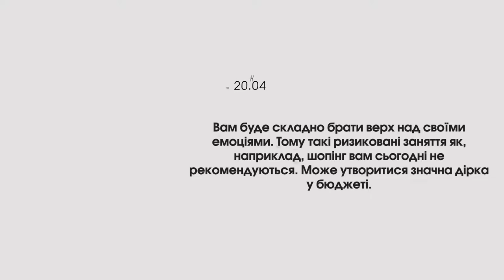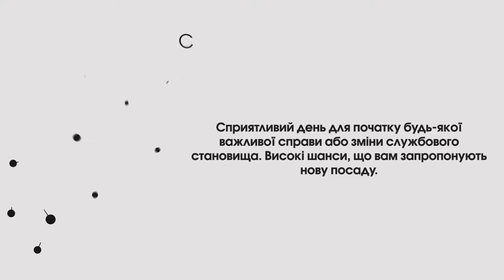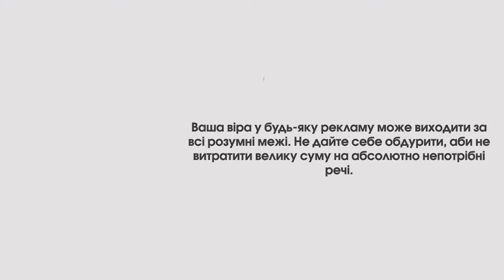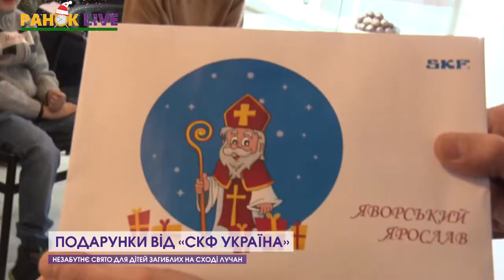3 січня | Ранок LIVE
Доброго ранку, друзі! На календарі: 3 січня 2022 року, аж не віриться!😍 Сьогодні у ранковій програмі говоримо про підтримку! Підтримка своїх дуже важлива, особливо, коли це “свої” діти😌 Так вирішили й у компанії “СКФ Україна”, а тому вже вісім років поспіль влаштовують перед Різдвяне свято для дітей героїв України, що загинули на Сході нашої держави.